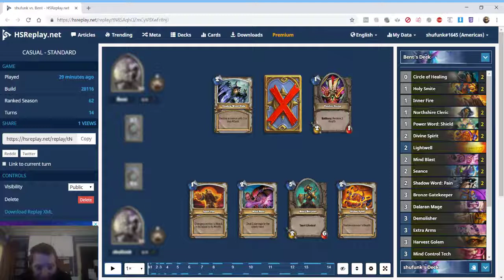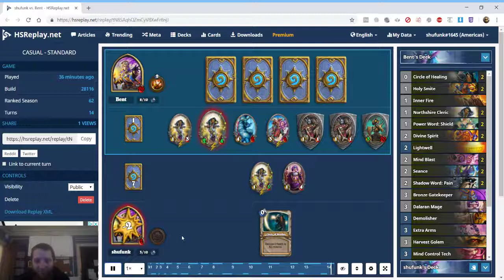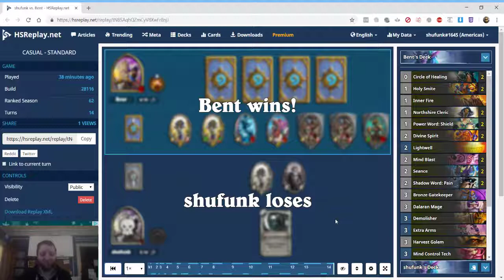Hearthstone - Super Rusty Recycler Deck - How you'll win or lose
I am experimenting with decks and made an OP deck that is not guaranteed to win a lot of battles but it's a fun deck to scare someone with it if you are lucky.  What i failed to mention in the video is this requires priest. Also pay attention to what you have left. Do not make the same mistake as i did!